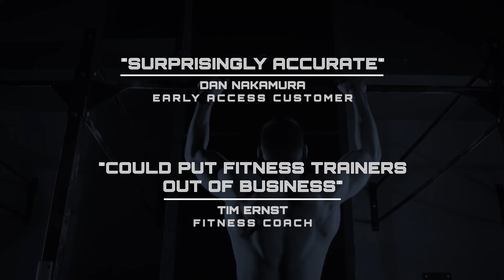New in 2019—Get in Shape Faster Using AI ∣ Dr. Muscle Launch Trailer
Dr. Muscle uses AI to motivate and guide you in real time as you work out. It's almost like a trainer in your phone, but 10 times cheaper, and available anytime, anywhere. You can start from home with just your body weight, but it's advanced enough to use in any gym. Give it a shot to get in top shape in 2019.